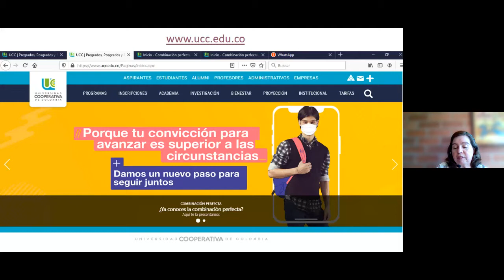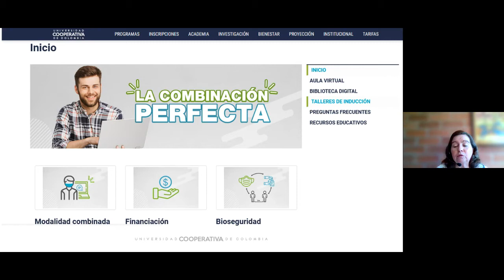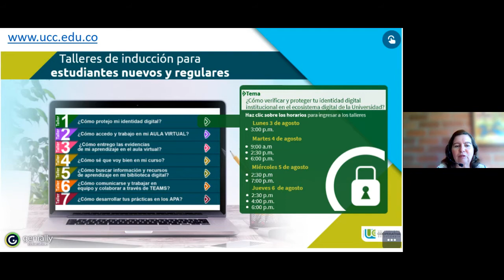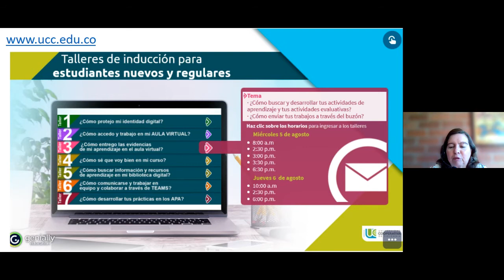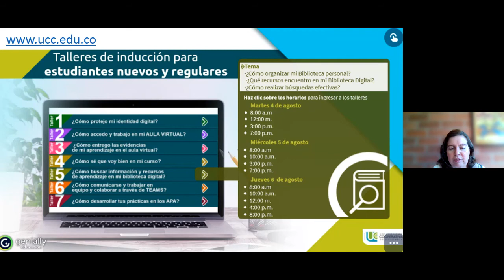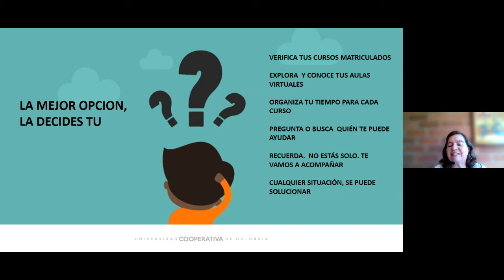La combinación perfecta: Micrositio